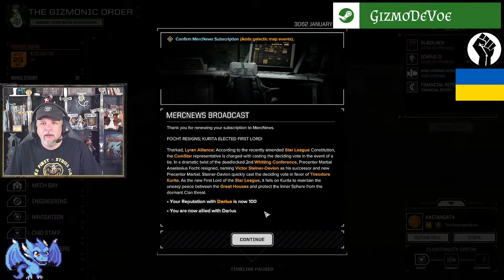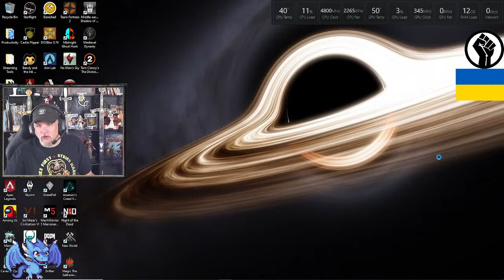BattleTech Advanced 3062 (BTA) - Hell or Handbasket?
Playing for a second time to see if this is going to be something I want to keep playing here or if this is just not my cuppa (tea).

More streams here on YouTube on Tuesdays and Thursdays!